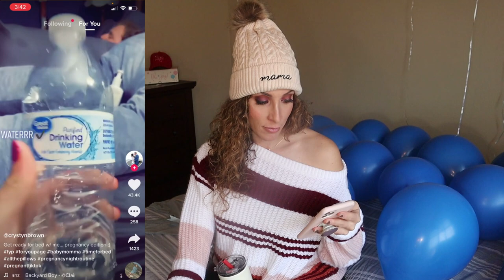Responding to Pregancy TikToks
Responding to Pregancy TikToks tiktok respondingtotiktok -responsevideo

WATCH THESE NEXT:
-I'm Pregnant!

Write or send packages/art to Ro & Adam/SPWF:
304 S. Jones Blvd, 2171

Stay strong.
Love strong.
You're one-day closer.
Xo,
Ro